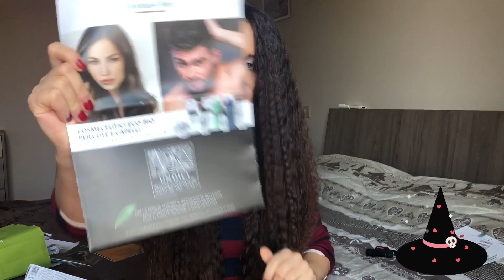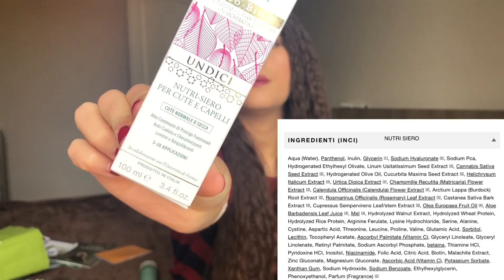LA MIA CHIOMA E DOMUS OLEA TOSCANA LINEA 11🌱 TOP O FLOP ? 🌿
Ciao streghette oggi vi parlo della mia esperienza con DOMUS OLEA TOSCANA LINEA 11😯🍁

Ekaterina .

🌸Buona visione 📽

Ti aspetto 💭💬💓💓